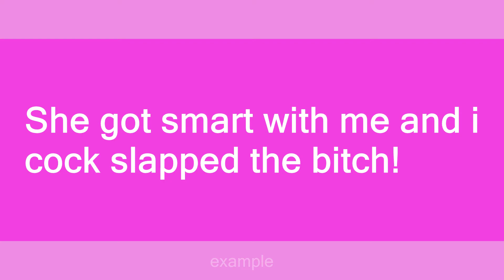cock slap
Slang flashcards: